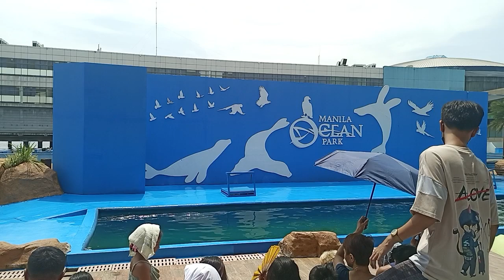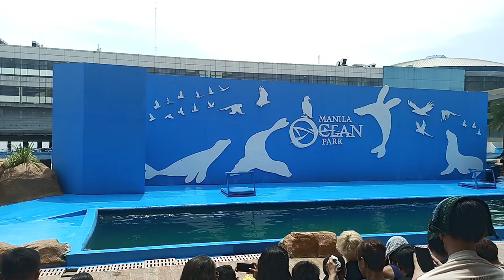Sea Lion Show at Manila Ocean Park 2023